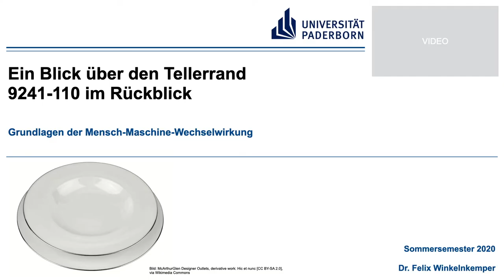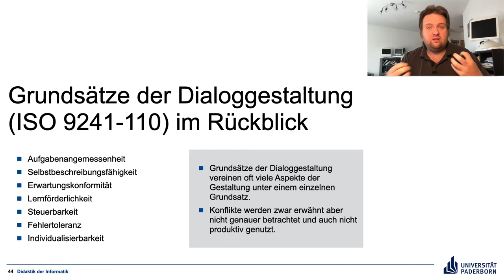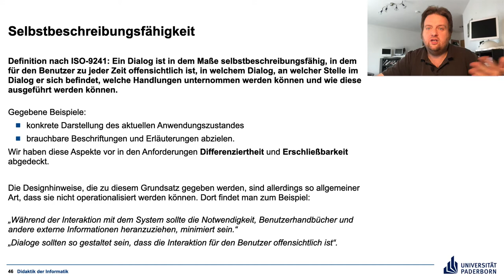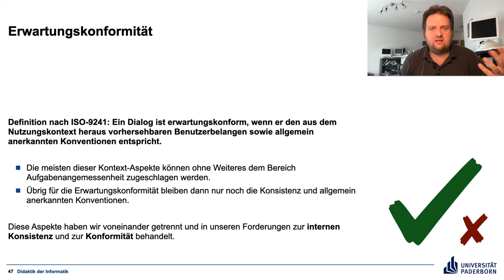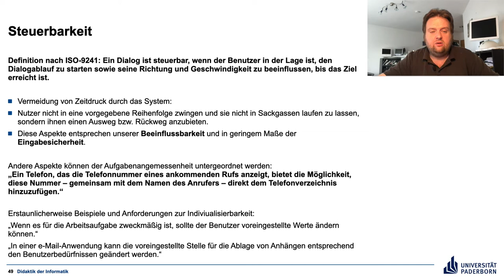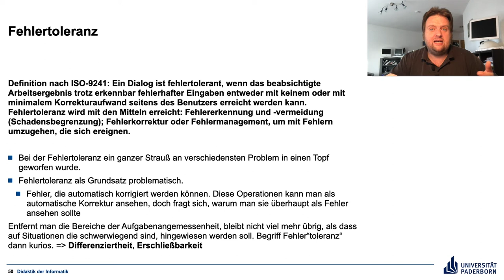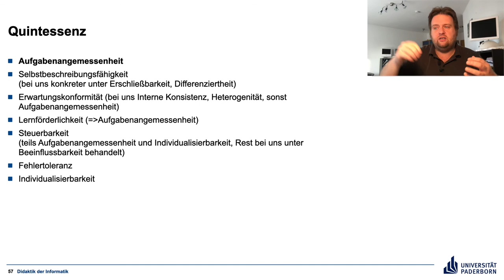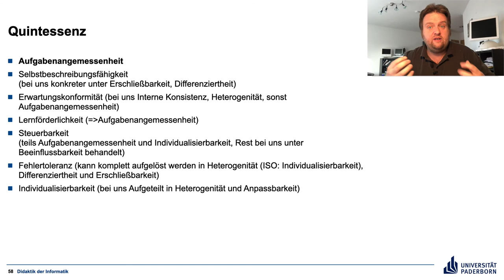Gestaltung von Nutzungsschnittstellen Tellerrand 5: ISO 9241- Teil 110 im Rückblick